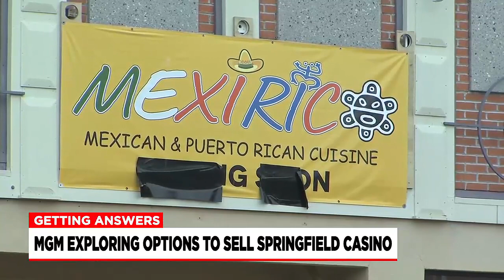Experts and residents discuss potential sale of MGM Springfield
MGM is exploring options to sell its Springfield casino, and with the casino being a vital part of the downtown’s landscape.